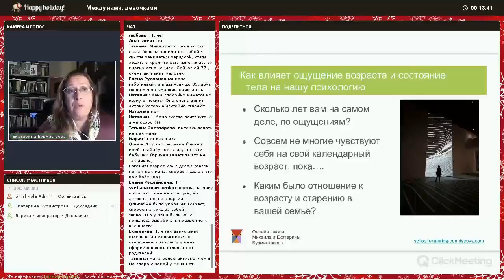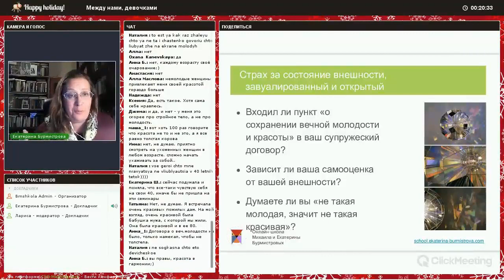Страх за состояние внешности, завуалированный и открытый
Фрагмент Вебинара тренинга "Между нами девочками", в котором Екатерина Бурмистрова рассказыват о таком понятии, как страх за состояние внешности, завуалированный и открытый